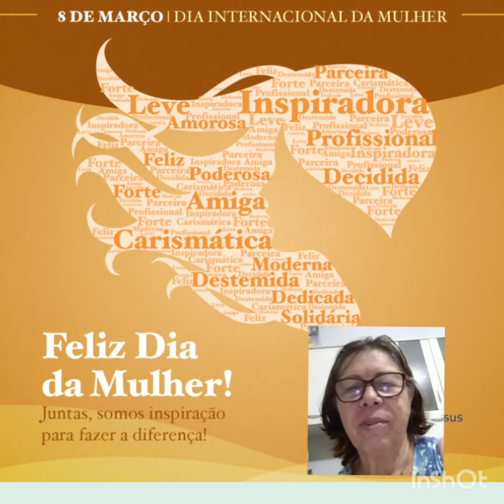Dia Internacional da Mulher 2022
Homenagem às meninas do meu ❤️❤️❤️❤️❤️